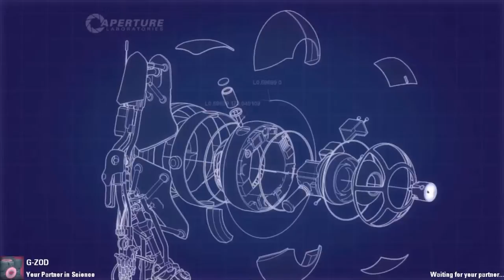Portal 2 Co-Op: Secure Adventure, Part 1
by B-Hörnchen
ZOD got stuck.  Seeing this footage, I now realize it would have been easier on the platforming if I repositioned the laser with portals on the opposite wall instead of with the cube.